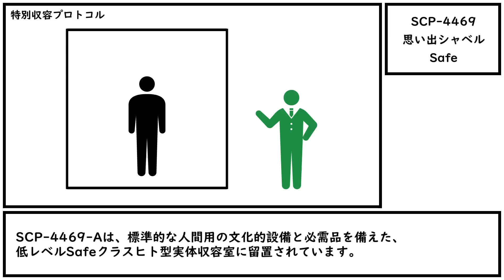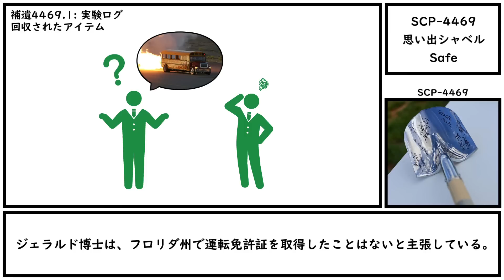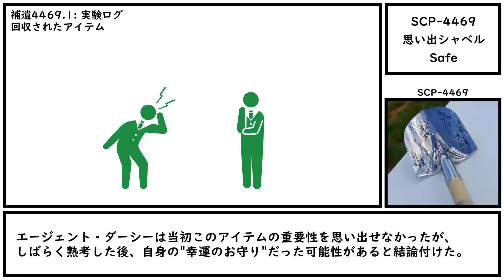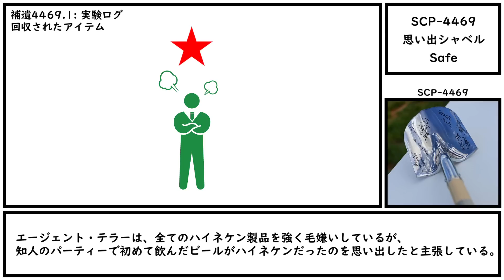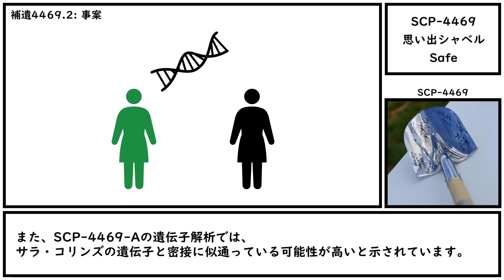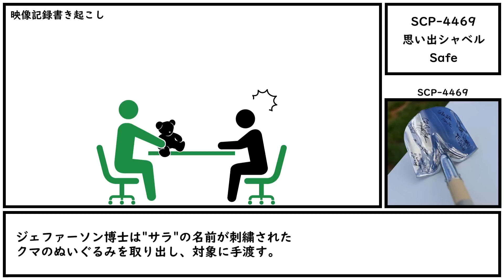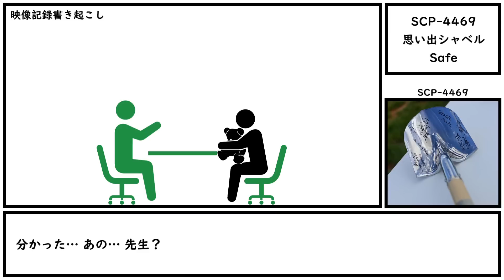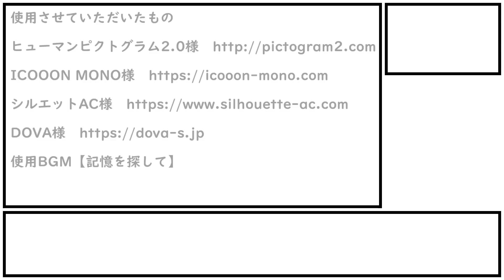【ゆくピク紹介】SCP-4469【思い出シャベル】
誰かが- 私の手を掴んで- 引っ張り出した？